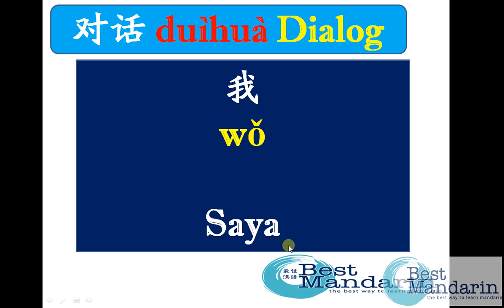dialog simple mandarin 12